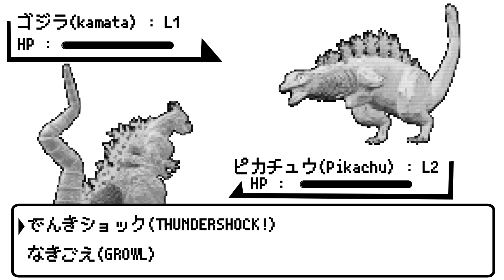[ポケモン] Pikachu (godzilla) vs Magnemite [Pokemon]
ゴジラをポケットモンスターのピカチュウ風にアレンジしました
ソフトはzbrush、substance painter、blender、unreal engine4、aftereffectsを使ってます